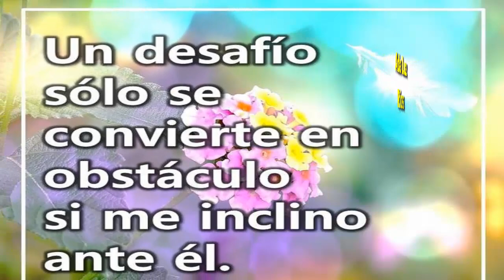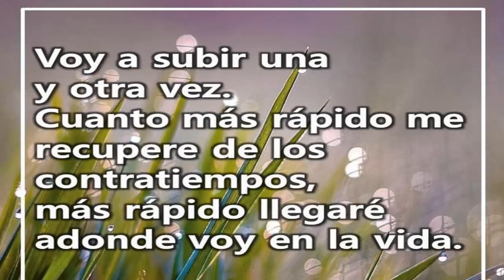MI GRAN DESAFÍO!!🙄🙄🙄😉😉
No Puedes Controlar Lo Que Sucede Pero Sí Tu Respuesta

Frases para reflexionar sobre tu manera de ver la vida. Porque es muy importante no vivir anclados al pasado y valorar las posibilidades que nos brinda el momento presente. Y recuerda que cometer errores es siempre mejor que fingir la perfección.😔👍